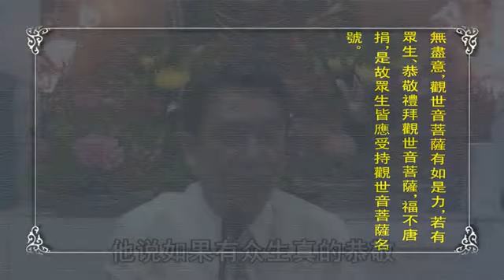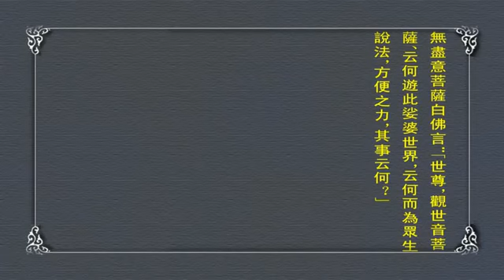Lotus Sutra 25 妙法蓮華經 第二十五講